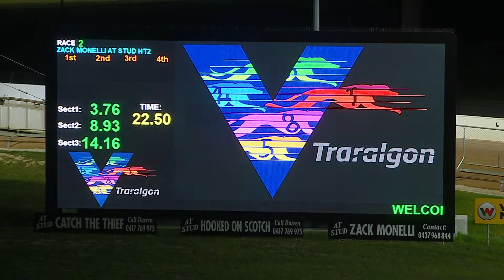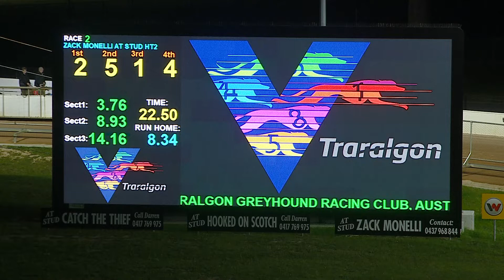TRA FRI 09 SEP 22 R2